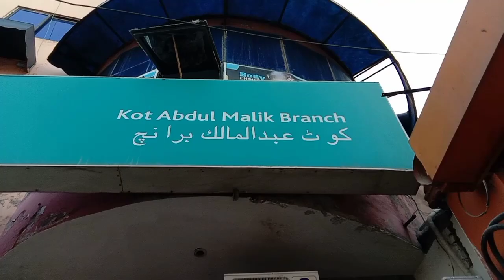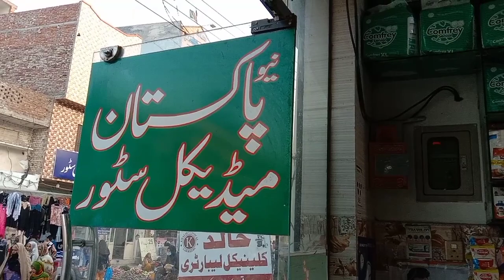آج کا ہمارا دن ایسا گزرا۔vlogvideo